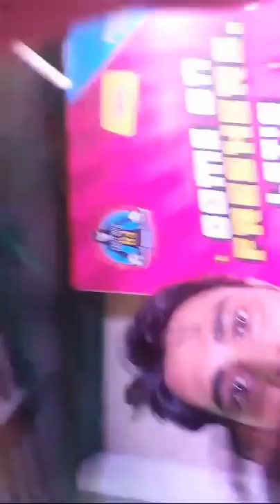Raj Barman | Hawayein | Samjhawan - Bhairab Ganguly College Live Mirchi FRESHERS